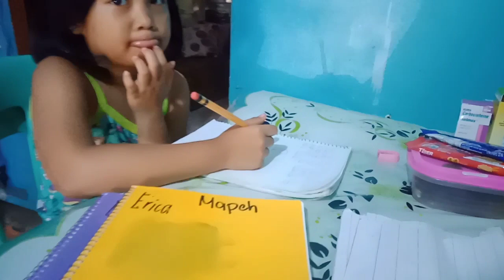MALUSOG NA BATA SIPAG MAG ARAL🤔❤️😲studyfirstbeforeCp